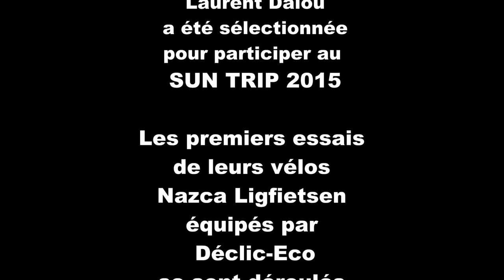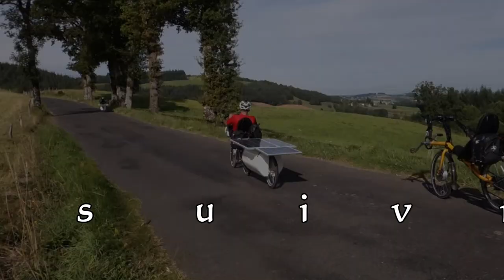PREPARATION THE SUN TRIP 2015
La prise en main des vélos Nazca par l'équipe de Go4EcoMobility composée de Laurent DALOU, Henri et Antoine JONCKHEERE au mois d'août 2014 dans le cadre de la préparation au SUN TRIP 2015